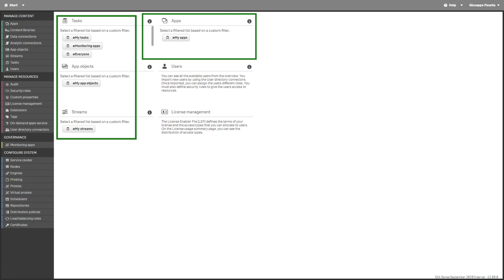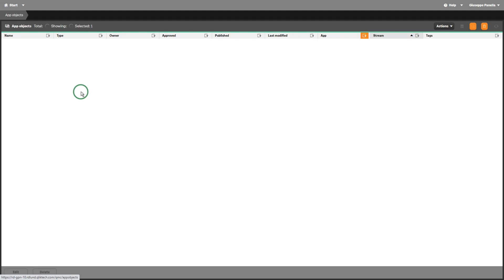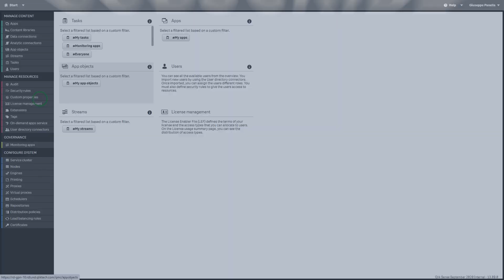Managing custom filters in table views - Qlik Sense for administrators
This video shows you how to manage custom filters in table views in Qlik Management Console (QMC).